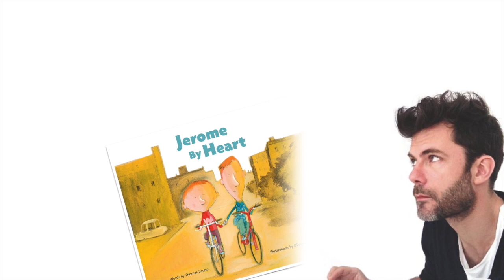I Always Wanted One by Olivier Tallec I Read Aloud I Books about pets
Read with the author’s permission

Please visit the author’s official website, FB and Instagram

I Always Wanted One, written and illustrated by Olivier Tallec
32 pages, words & pictures
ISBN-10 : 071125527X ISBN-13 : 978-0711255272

It’s My Tree
Who Done it?
Who What Where?
Jerome by Heart
Big Wolf & Little Wolf